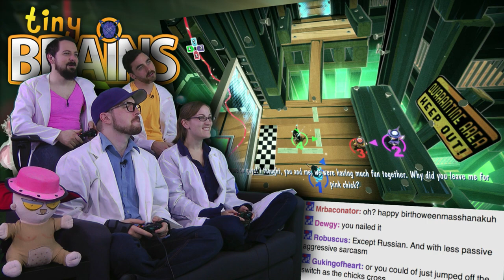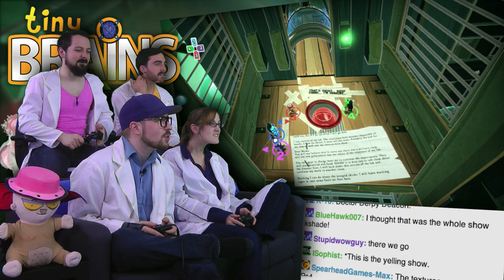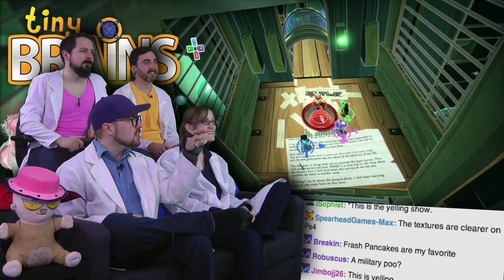Rat in a Cage! - Tiny Brains is AWESOME! - Part 2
Four trapped lab animals must use their newly found super powers to escape a maze created by a mad scientist.